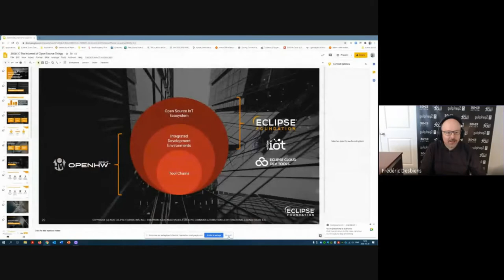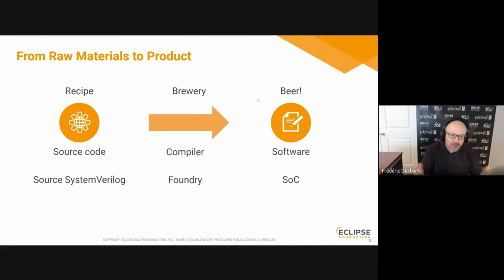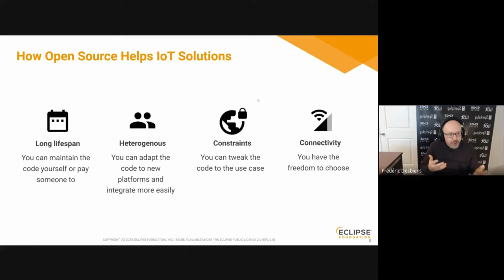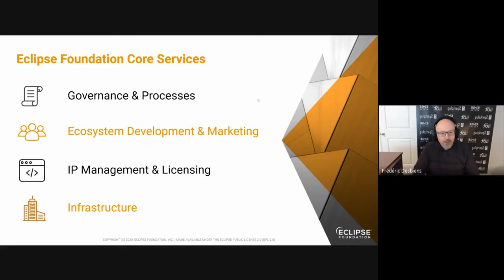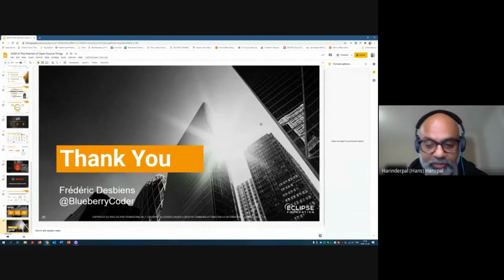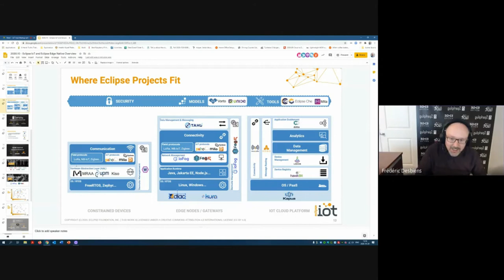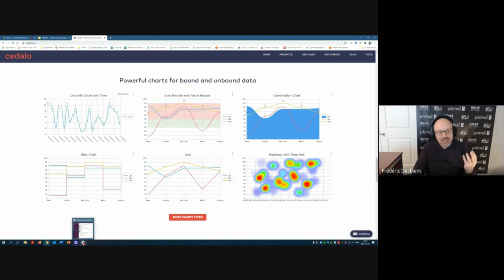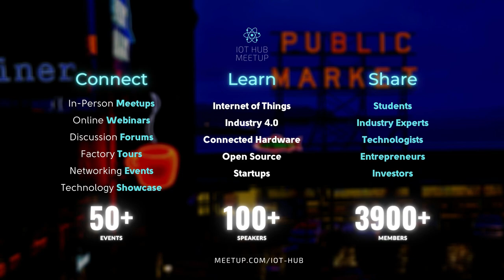Internet of Open Source Things with Frederic Desbiens, Eclipse Foundation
In the latest Eclipse IoT Commercial Adoption Survey, 60% of the respondents stated they are factoring open source in their IoT deployment plans. This clearly means the dominant IoT platforms in the market will either be open source or based on an open source core. In this session, you will learn why that came to happen and how this will impact your business model if you are an integrator or end-user. You will also explore how the surging open source hardware movement will change the landscape.

For this meetup, we'll be hosting Frédéric Desbiens, Program Manager, IoT and Edge Computing, at Eclipse Foundation. Frédéric's job at the Eclipse Foundation is to help the IoT and Edge Computing community innovate by bringing devices and software together. He is a strong supporter of open source. In the past, he worked as a product manager, solutions architect and developer for companies as diverse as Pivotal, Cisco and Oracle. You can follow Frédéric on Twitter @BlueberryCoder

The Eclipse Foundation is an independent, not-for-profit corporation that acts as a steward of the Eclipse open source software development community. It is an organization supported by over 300 members. The Foundation focuses on key services such as: intellectual property management, ecosystem development, development process, and IT infrastructure.